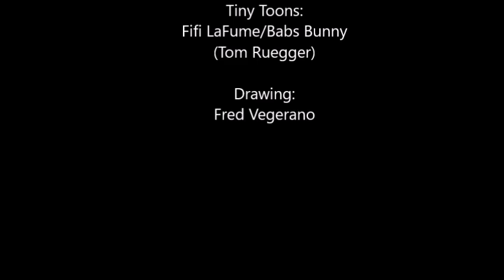Tiny Toons:Cruel Summer!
Fifi La Fume and Babs Bunny in concert ... singing the classic song by Bananarama, titled ... "Cruel Summer"!

"Hot summer streets
And the pavements are burning
I sit around
Trying to smile but
The air is so heavy and dry
Strange voices are saying
(What did they say?)
Things I can't understand
It's too close for comfort
This heat has got
Right out of hand
It's a cruel, (cruel), cruel summer
(Leaving me) leaving me here on my own
It's a cruel, (it's a cruel), cruel summer
Now you're gone
Now you're gone
The city is crowded
My friends are away
And I'm on my own
It's too hot to handle
So I got to get up and go
Now you're gone
Now you're gone
You're always around
You found yourself
But now you're by yourself, waiting for me
I'm your self
I am the sun (leaving me)!"

Composores: Sarah Elizabeth Dallin / Keren Jane Woodward / Siobhan Maire Deirdre Fahey / Steven Jolley / Tony Swain

Tiny Toons/Tom Ruegger/Warner Brothers
Drawing by Fred Vegerano